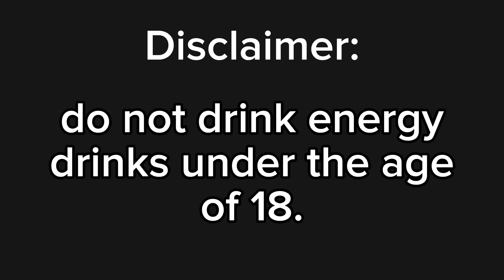Aiden & Liam's Reviews! Watermelon Jolly Rancher C4!